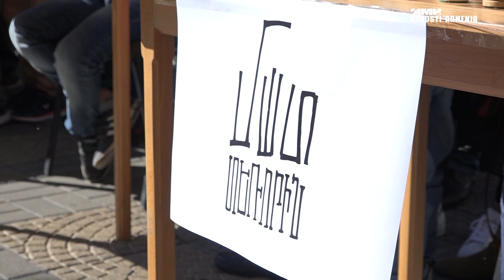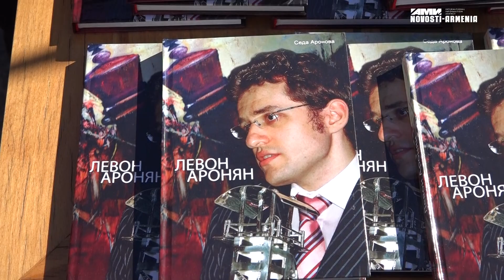"Մատ տերրորին" Լևոն Արոնյանի շախմատային բարեգործական միջոցառումը